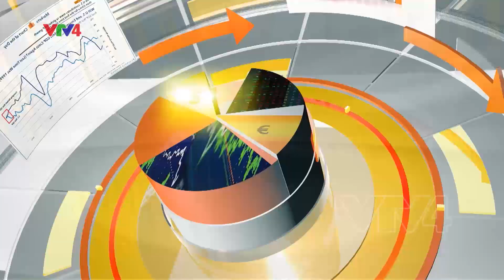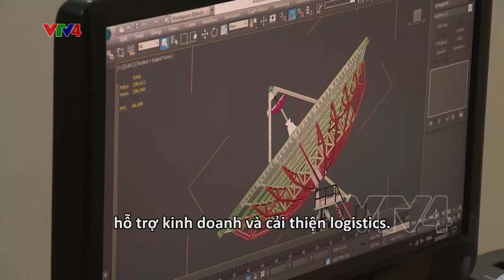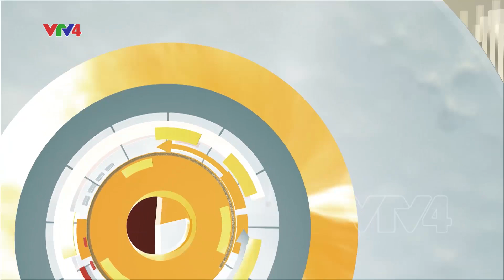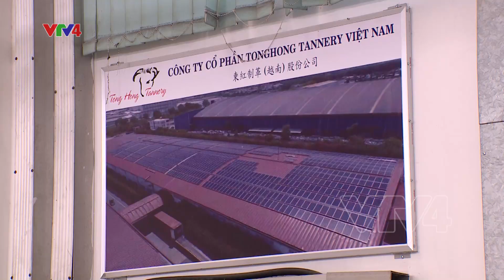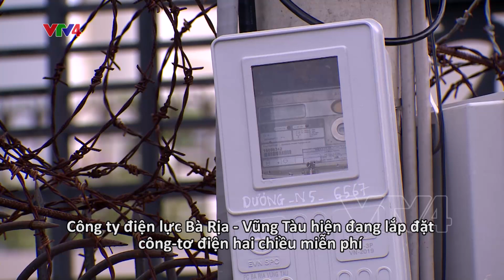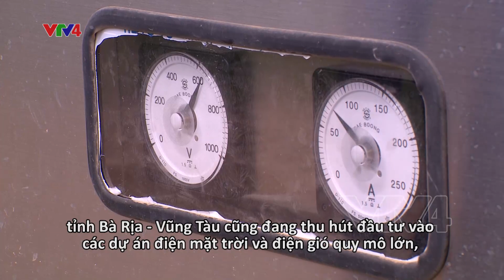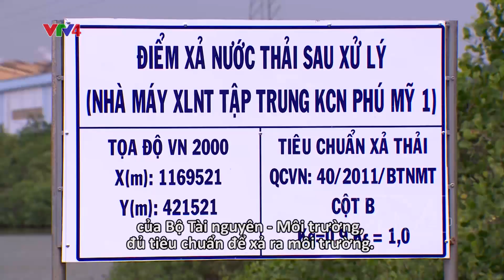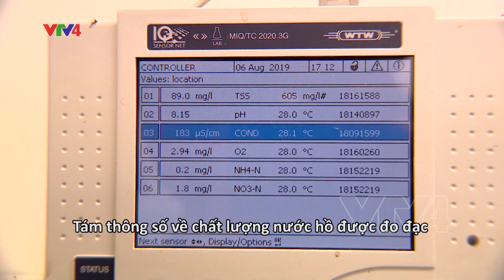Bà Rịa - Vũng Tàu phát triển công nghiệp gắn với bảo vệ môi trường